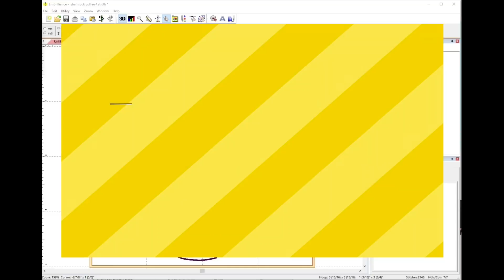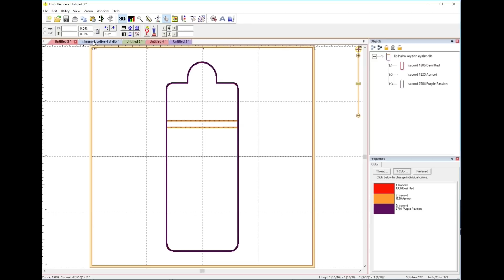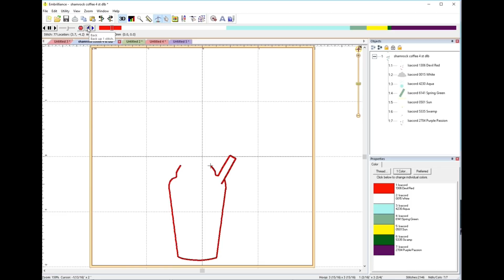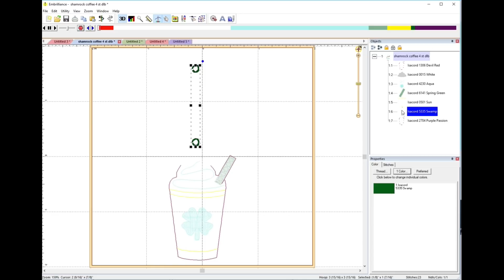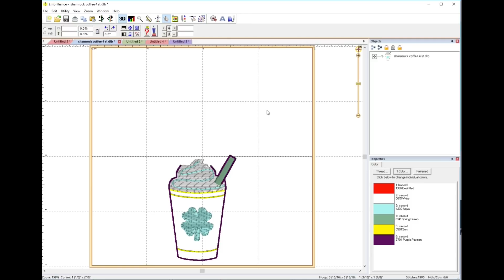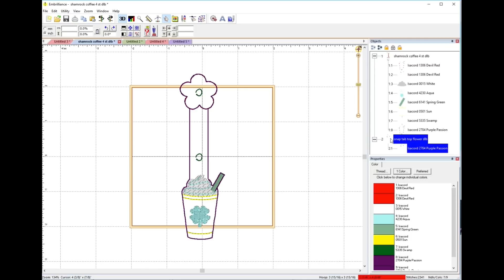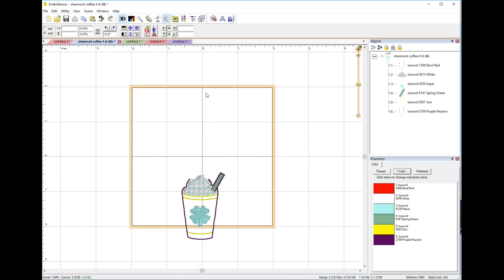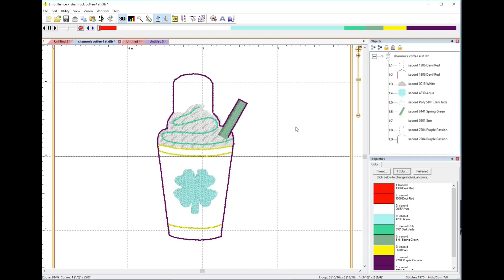Customization Using Embrilliance Essentials: Chop, Hack, and Merge!